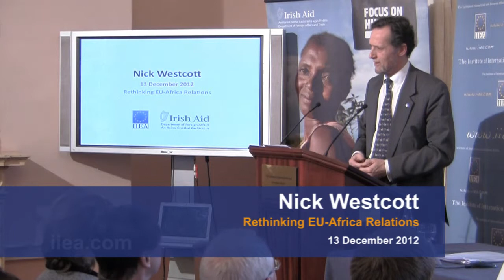Nick-Westcott on rethinking EU-African Relations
About the Speech:

The Managing Director for Africa in the EEAS, Nick Westcott, examined the multi-faceted and diverse nature of relations between the EU and Africa, from Europe's ongoing humanitarian assistance efforts with a number of African partner states, to the increasing trade and investment links between the EU and high-growth economies such as South Africa and Angola, the continuing dialogue on climate action, and the security issues arising from the current instability in Mali.

This event forms part of the IIEA/Irish Aid Development Matters series.

About the Speaker:

Mr. Westcott is the EU's senior diplomat with responsibility for Africa, and advises the High Representative for Foreign Affairs and Security Policy on issues relating to the region. Prior to joining the EEAS, he was British High Commissioner to Ghana and non-resident Ambassador to the Ivory Coast, Burkina Faso, Niger and Togo from January 2008 to January